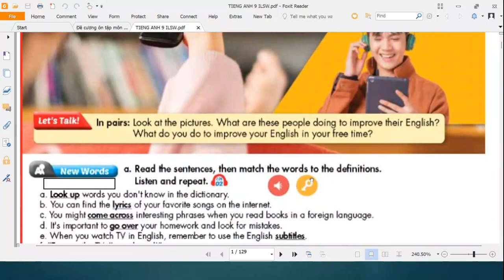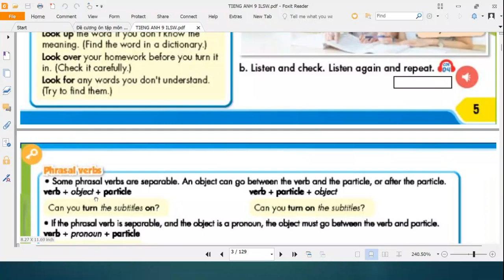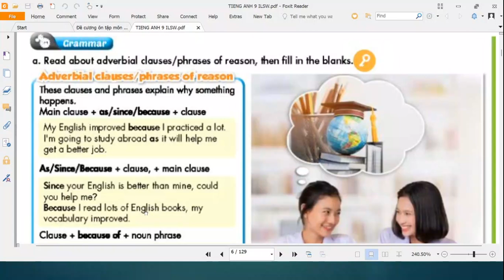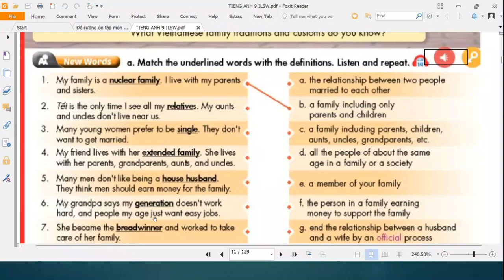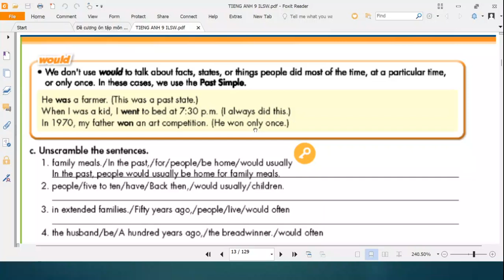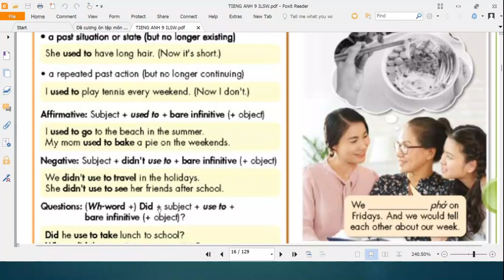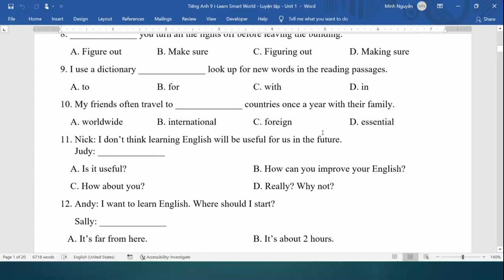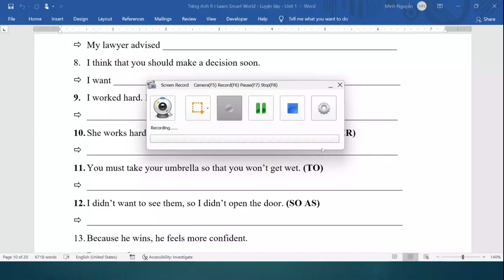TIẾNG ANH 9 - Ôn tập GHK1 (2024-2025)